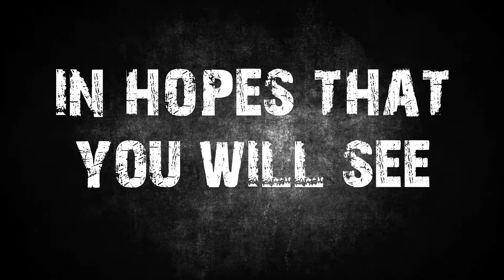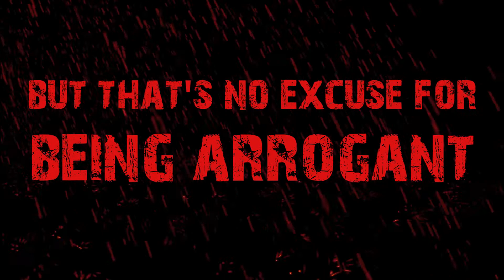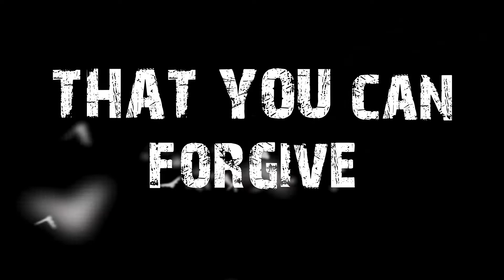Reach For The Sky | Self Reflection (Demo Version) [LYRIC VIDEO]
SONG: "Self Reflection"
ALBUM: Trial And Error - EP
GENRE: Metalcore

MEMBERS:
Rajan Maharajh - Vocals
Dylan Kenney - Guitar
Dan Feder - Guitar
Corey Camiel - Bass/Clean Vocals
Chuck Banner - Drums